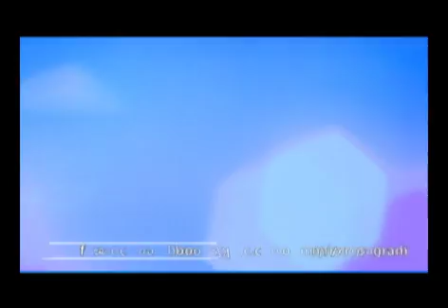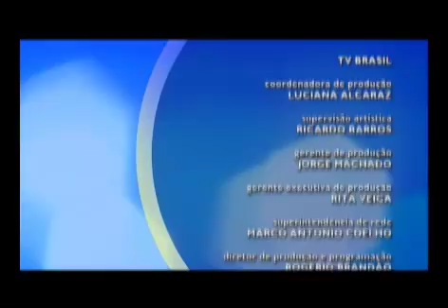Diverso - O olhar musical de Hermeto Pascoal - Parte 2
O programa explora o "som da aura" de um dos principais músicos do Brasil e do mundo. O alagoano Hermeto Pascoal fala sobre seu olhar musical, a inspiração para cada trabalho e revela a importância do improviso e da criação com o público no momento do show.